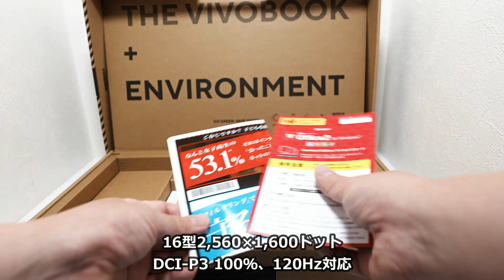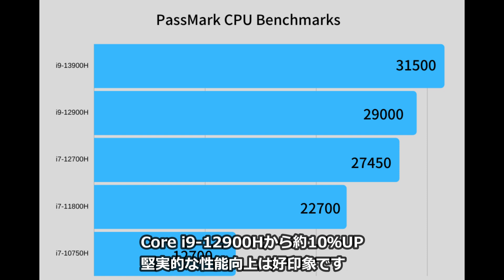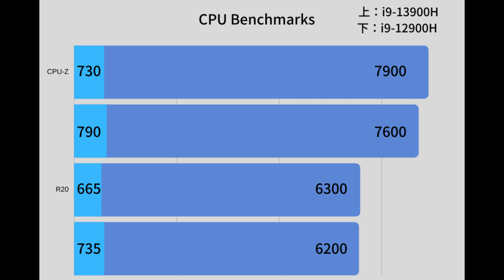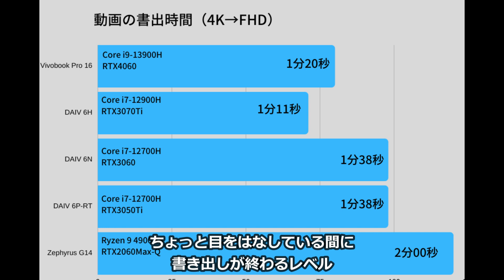ASUS Vivobook Pro 16レビュー！Core i9-13900H×GeForce RTX4060のつよつよPC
ASUS「Vivobook Pro 16」(K6602)を紹介しています。
処理能力の高さと高品質モニターを採用し、モバイル時でもプロクオリティーの環境で作業が行えます。ただしデフォ状態だと性能は控えめ…？（製品貸出元：ASUS JAPAN 株式会社）